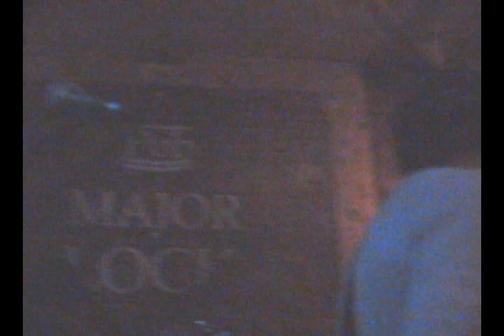frederico & cristhiano ao vivo no major lock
video da musica "eu vou te dizer " de frederico & cristhiano gravado no major lock em bh dia 30/11/2008